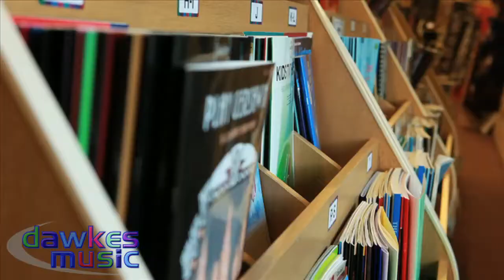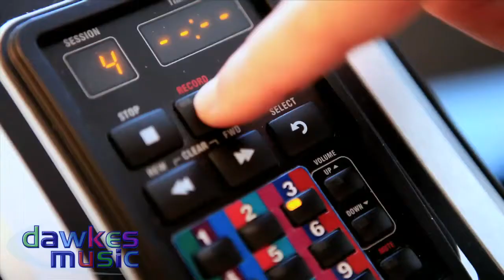Dawkes Music Woodwind & Brass Warehouse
Some information about our 6000 sq ft Retail Warehouse based in Maidenhead, Berkshire, Just 30mins outside of London.